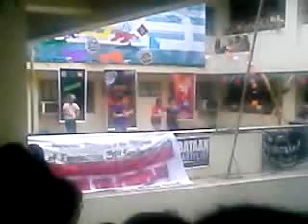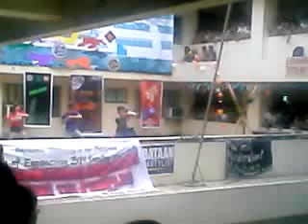Innovation Dance Crew @ Engineering Week 2010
Where:

Polytechnic University of the Philippines, Engineering and Architecture Building

Members:

(Female)

Meilin - red shirt

(Male)

Daryl - green striped shirt
Ivan - purple shirt
Gelo - white shirt